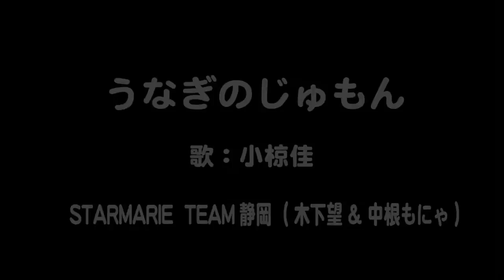「うなぎのじゅもん」を踊ってみた in 台湾 台北 / STARMARIEチーム静岡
K-mixで毎週オンエア「STARMARIEのファンタジートラベラー」内で生まれた企画です!!
今回は台湾は台北 花博公園で撮影しました。